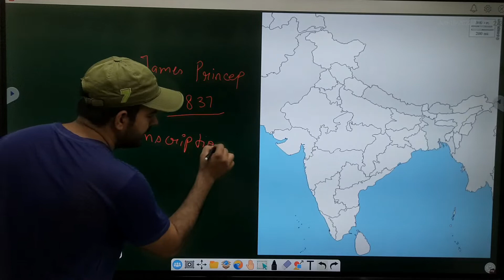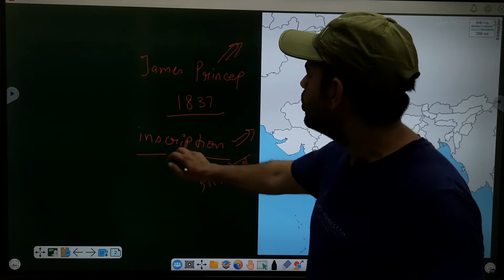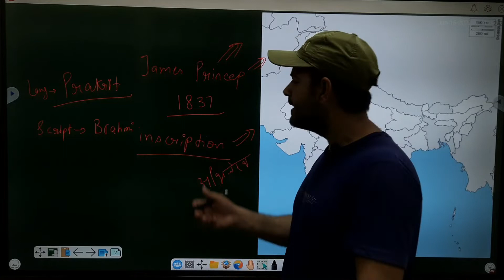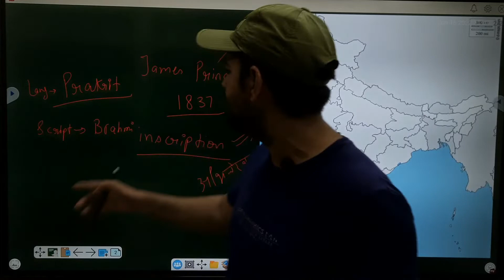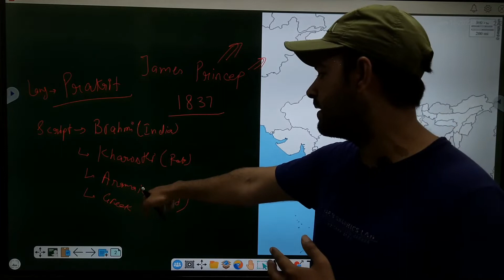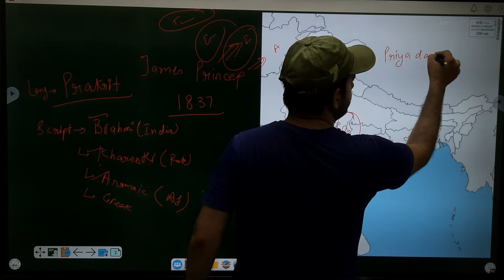L 3 | King Farmers And Towns MAP I Raja Kisan aur Nagar map | Inscription Map | Ashokan Inscription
history map
class 12th history chapter 2 King Farmers And Towns MAP
Inscription map
Inscription map and all important places

king farmers and towns map,
kings farmers and towns,
king farmers and towns map history,
king farmers and towns map list,
king farmers and towns map test,
Raja Kisan aur Nagar map,
Ashokan inscription,
minor rock edicts,
major rock edicts,
pillar inscription,

Class 12 History Map
we are going to understand the location in map of Inscriptions